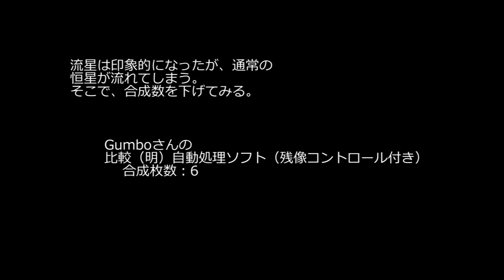2010ふたご座流星群で残像効果研究。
流星動画を印象深いものにするための画像処理ソフトがフリーで提供されています。設定を変更しての効果の変化やいろんなソフトを試してみたり・・・
Gumboさんの
比較（明）自動処理ソフト（残像コントロール付き）
tagoshuさんの
 VirtualDub: Afterimage filter (残像効果生成フィルタ)